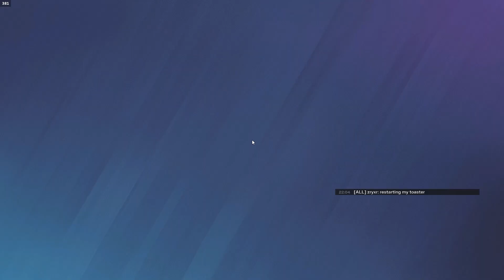"BANG BANG💥" (R6 Montage)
ranked 2.0 demon

DPI:400
ADS:60
42/71/73/74/74/75/76/116
Sens:11/11
FOV:83
Aspect Ratio: 3:2
Lean: Q & E | Toggle
Settings: Textures: Medium
All other settings on low

Gear:
Keyboard: Logitech G Pro X (GX Brown Switches)
Mouse: Logitech G Pro Superlight
Mousepad: Artisan Hien Soft XL
Earbuds: Shure SE215
Monitor: ASUS VG259 280Hz
Editing Software: Adobe Premiere Pro 2023
Clipping Software: NVIDIA Shadowplay

Thumbnail: @vazojji on IG
Intro: @blihk9273